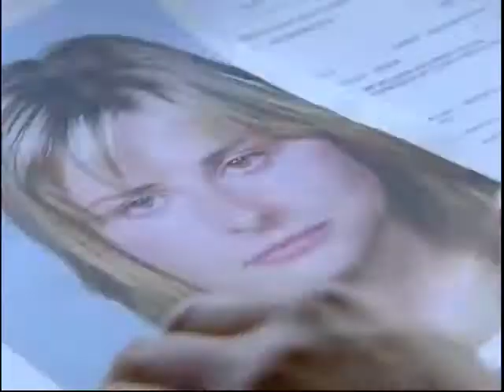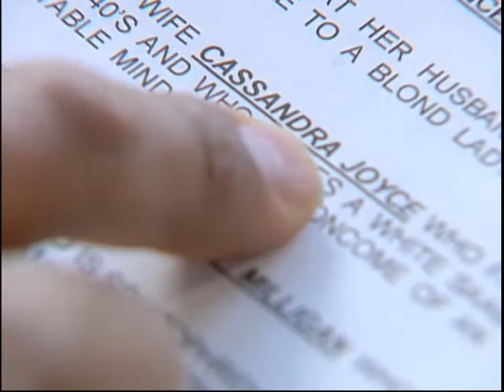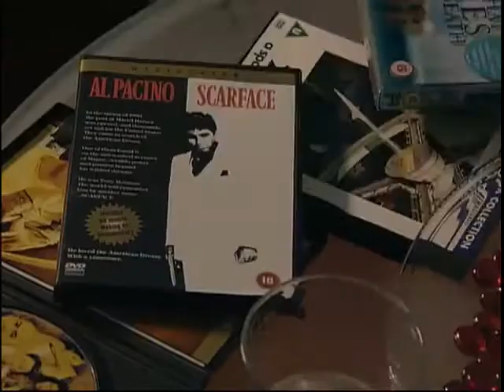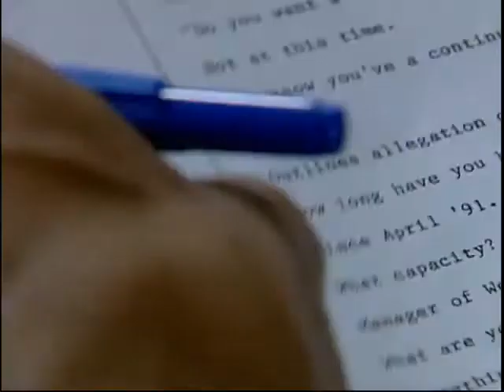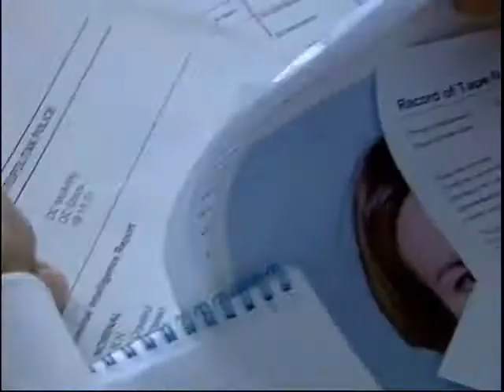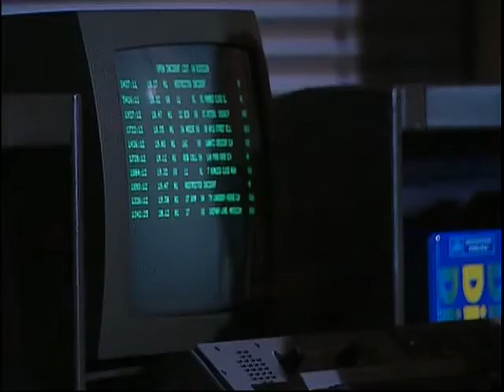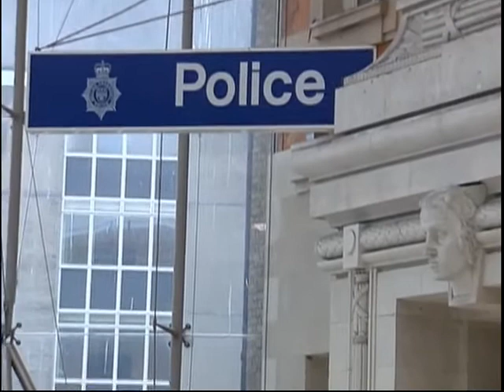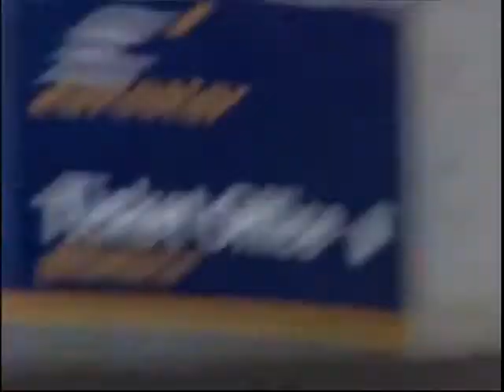The Bill Series 18 Episode 3 Do Not Pass Go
Despite the discovery of the car used in the murder of Knowles, progress on the case is slow when the registered owner is identified as a drug dealer who turns up dead when his house is raided. Trawling through statements after the TV appeal, Glaze notices the name Kathy Milligan more than once, but uniform are determined to track her down as MIT keep them out of the investigation. Taviner's frustrations sees him track down witness Derek Daly, who reveals information relating to the manager of a local nightclub, Arthur Shanks. When Shanks also points uniform in the direction of Milligan, Klein goes undercover to bring her to justice. Suspicions are raised when Shanks vanishes ahead of the raid on his club; could he be involved?